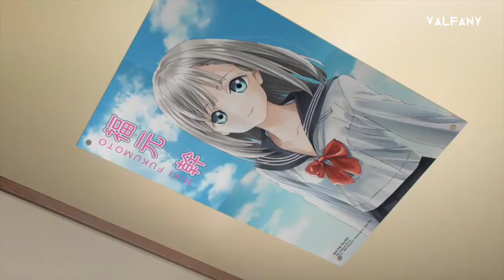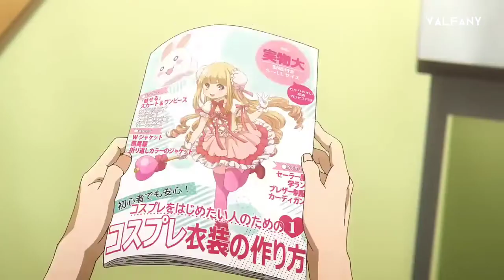10 Rekomendasi Anime Terbaru Yang Paling Bagus Untuk Di Tonton - Anime Terbaru 2022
dimana di setiap tahunnya pasti ada aja anime terbaru yang muncul yang pastinya di anime tersebut ada anime yang bagus dan ada juga yang tidak terlalu bagus
anime terbaru tahun sekarang tidak kalah bagus dengan anime terbaru sebelumnya jika kalian penasaran anime terbaru 2022 yang bagus untuk di tonton , nonton aja videonya okeh!

Video Ini adalah rekomendasi anime terbaru 2022 anime terbaru yang bagus